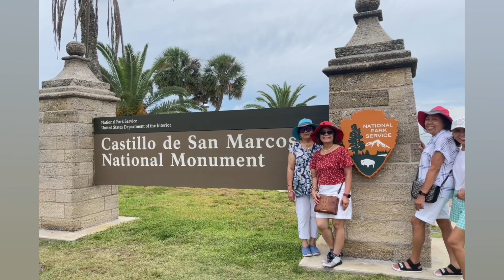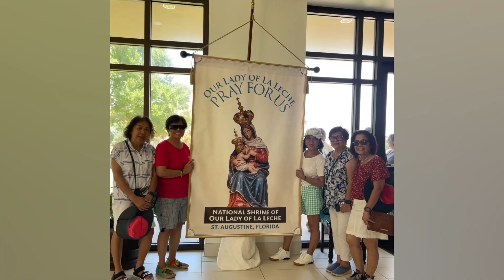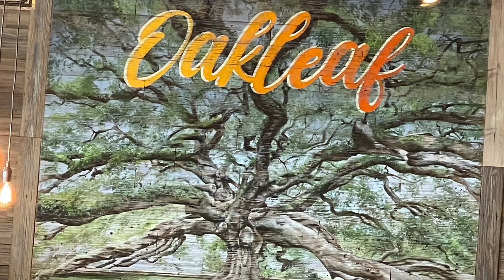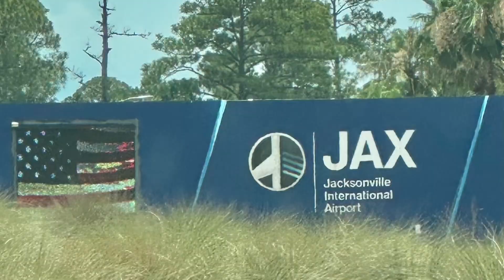June 21-24, 2024 Neneng,Matil & Phines visit,& Neneng’s advance Birthday Celebration.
Neneng, Matil & Phines visit to Orange Park,St Augustine,& Jacksonville Florida, & Neneng’s Birthday Celebration.